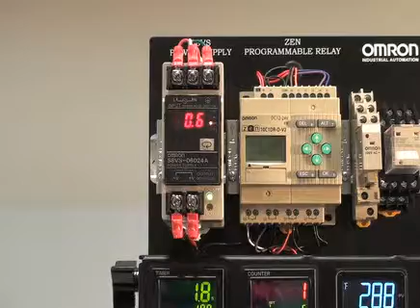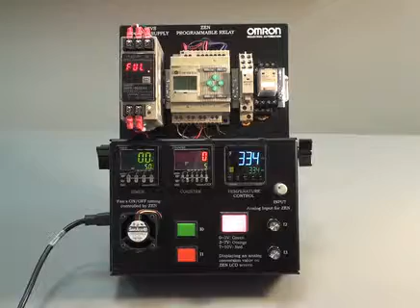Omron CC Easel Demo Power Supply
Omron Automation and Safety Control Components Easel Demo Power Supply